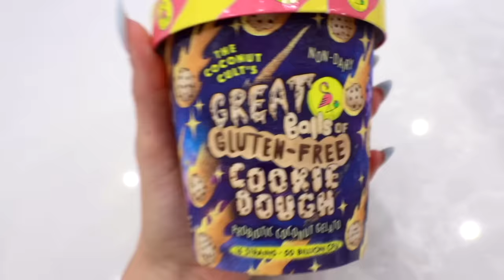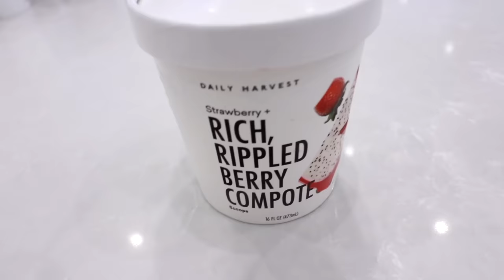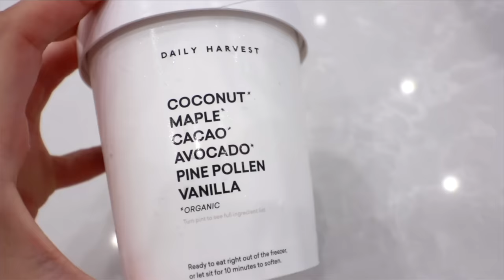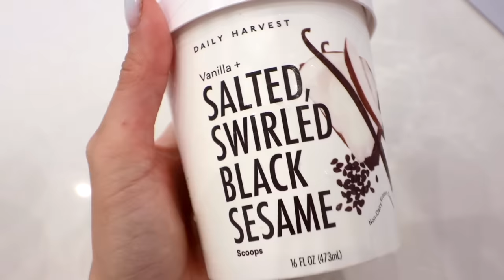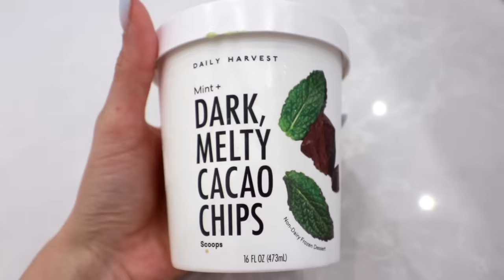Trying EXPENSIVE Ice cream From Instagram